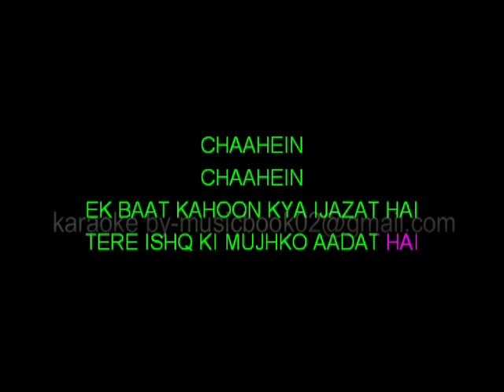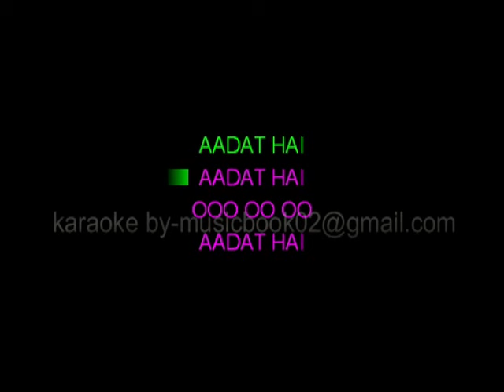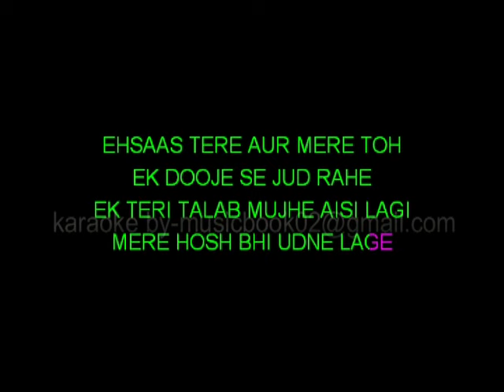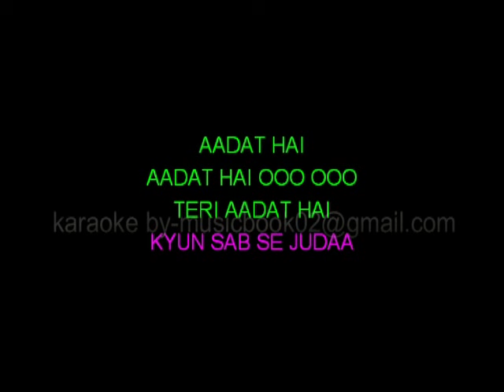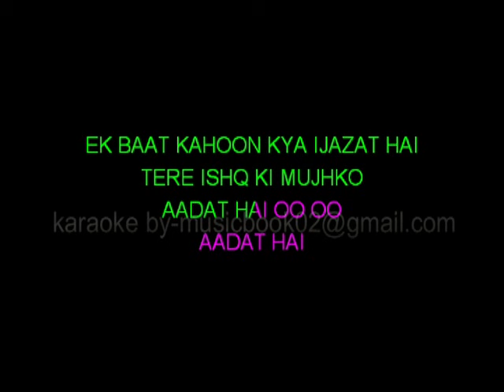Ijazat Karaoke One Night Stand Full Karaoke Video Lyrics